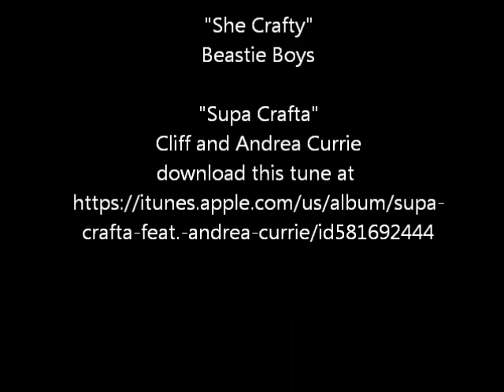World Record Duct Tape Wings at the Charity Wings Art Center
Marisa Pawelko of Modern Surrealist and Elena Lai Etcheverry from Charity Wings set a World Record for the World's Largest Duct Tape Wings.  For a month people from all over the world sent them duct tape feathers. The wings were assembled in 6 hours by volunteers and guests of the Charity Wings Art Center. The mission of the Charity Wings Art Center is to be a place for people of all ages to Gather, Give Back and Create; as well as to partner with other charities to give free art classes to those who can benefit from the hope, happiness and healing that art can provide.  Your membership comes with perks!